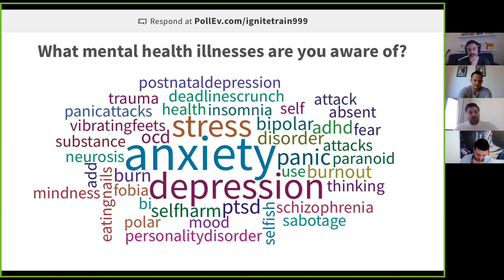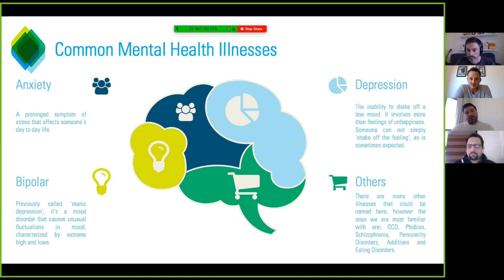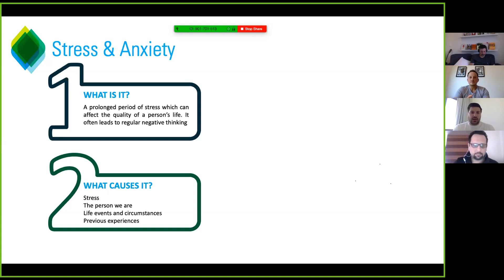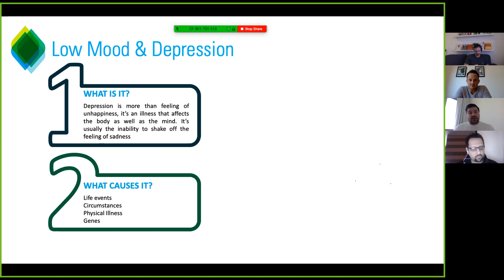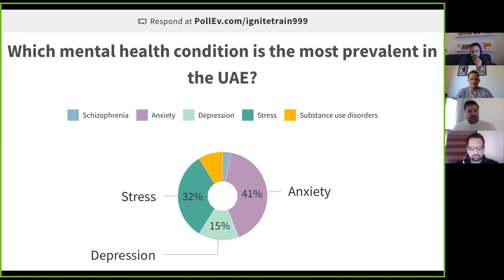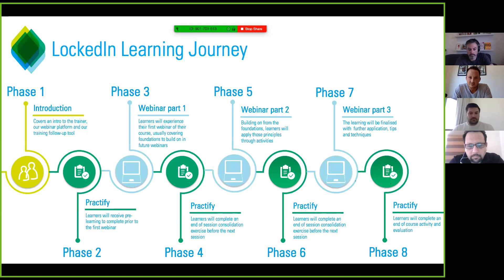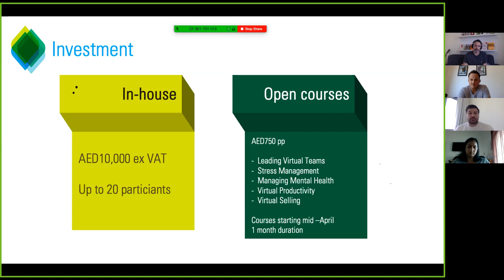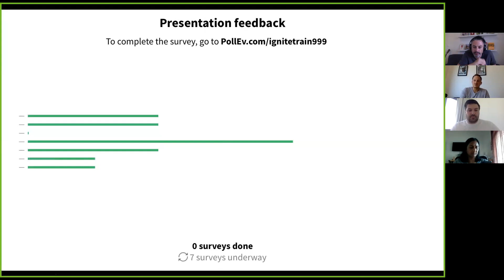Webinar Ep 4 Mental Health Awareness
Recording of a live webinar on Mental Health Awareness.
Presented by Ben Edwards, Ignite Training

Ignite Your Team
IgniteYourTeam